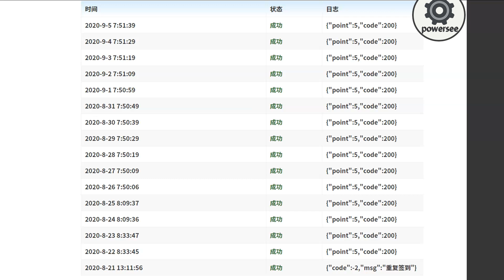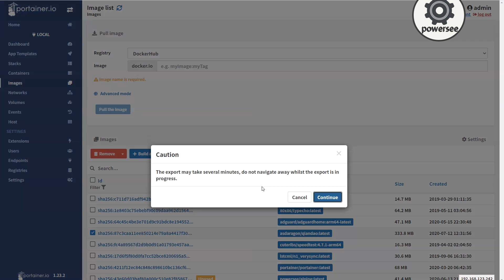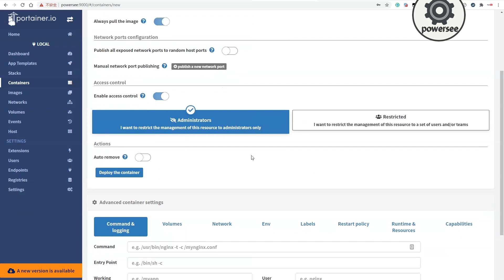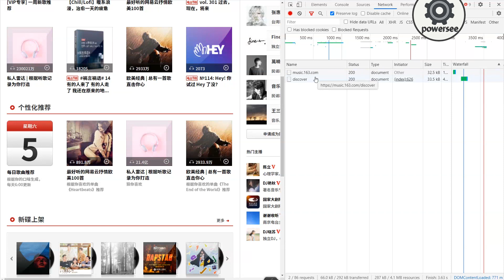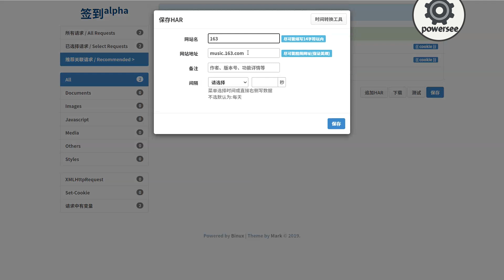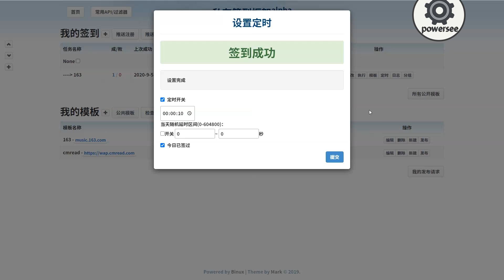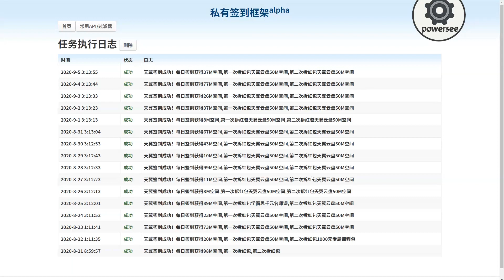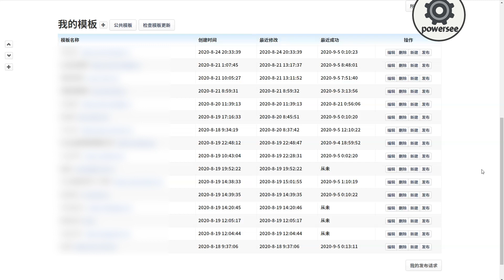从此老子不签到，N1 搭建自动签到平台 qiandao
镜像网盘地址和更多说明，以及后续更新，请看博客文章：

或者访问博客镜像：blog.powersee.top